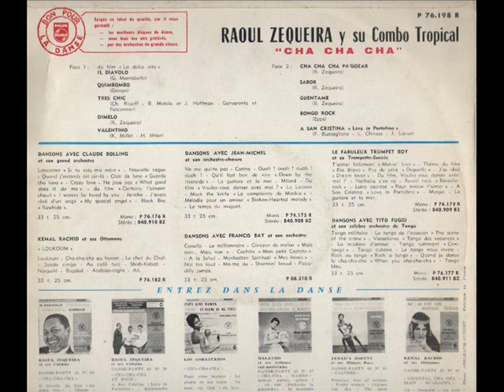RAOUL ZEQUEIRA - CHA CHA CHA PA'GOZAR - 25 Cm PHILIPS DELUXE P 76 198 R